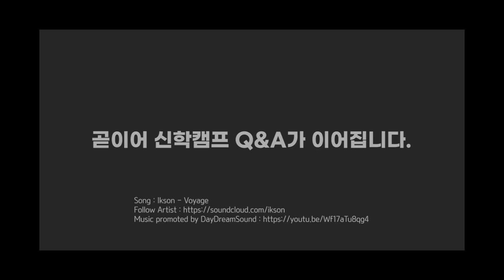[2022 신학캠프] 쎄-미 신캠 / 김동춘(구)편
신학 캠프 신청 여부와 상관없이 편안하게 볼 수 있는 "쎄미-신캠"입니다. 후기 영상 겸 교수님들의 강의를 압축 요약한 'semi(절반-어느 정도의) 신학 캠프'라고 생각하시면 될 것 같아요 :o

두 번째 편은 지난 8월 16일에 진행되었던 "2022 느헤미야 신학캠프 '衆口難防; 중구난방'"에서 강의를 진행하셨던 김동춘 교수님을 모시고, 신학 캠프 후기와 강의 요약을 부탁드렸습니다. 더불어 신학 캠프에서 진행되었던 강의 질의응답도 넣었고요.

이어 다른 교수님들의 쎄미-신캠도 올라갈 예정입니다! 주변 분들에게도 많이 추천해주세요 :D